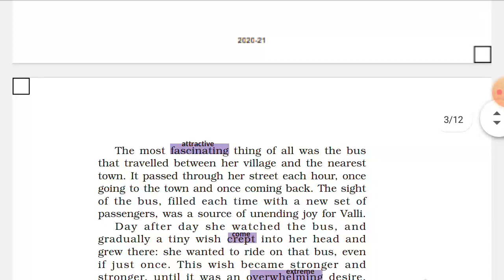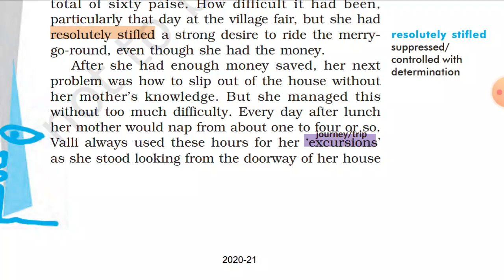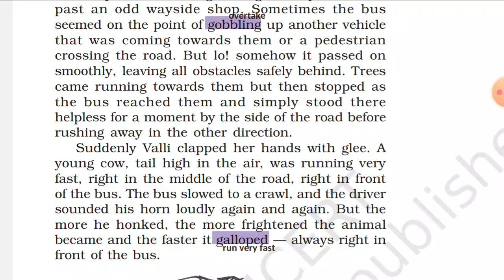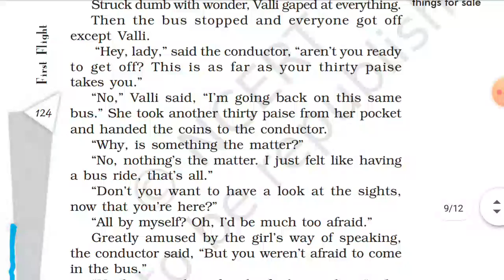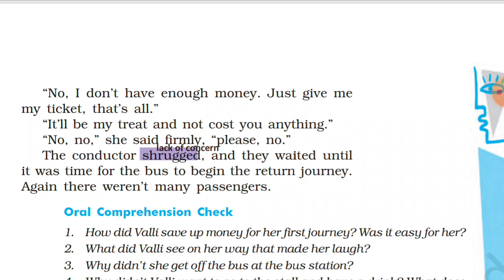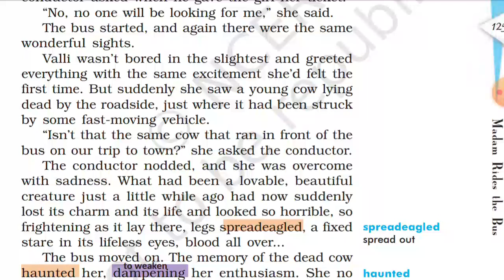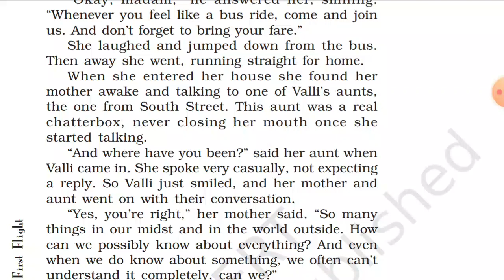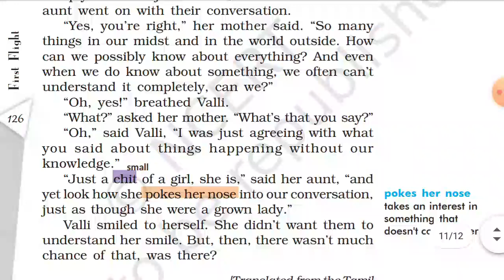STD 10 ENGLISH UNIT 9 MADAM RIDES THE BUS PART 2